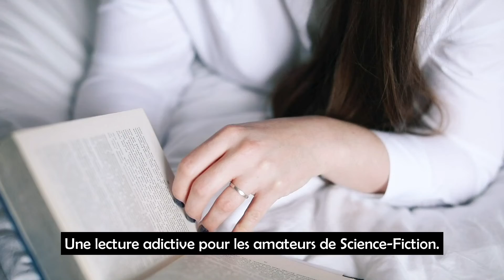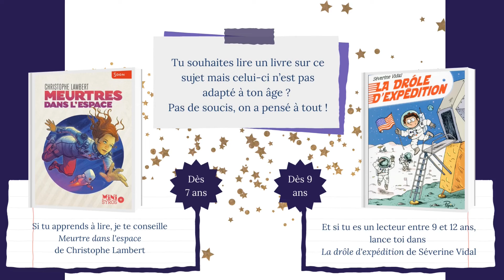Aurora Squad, Amie Kaufman et Jay Kristoff - Booktrailer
Roman adolescent écrit par Amie Kaufman et Jay Kristoff. Destiné aux 13 ans et plus.

Disponible à la bibliothèque de Corenc avec la cote : SF KAU A.1.
Si tu veux en savoir plus sur ce livre, vas sur le site des bibliothèques du réseau La Petite Chartreuse

Bonne lecture !

Fan art de Kira Night